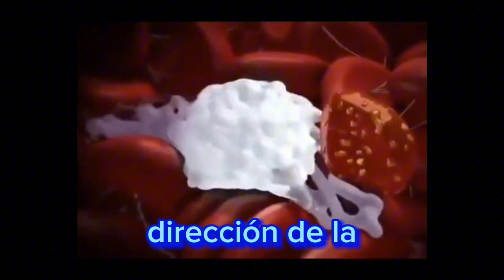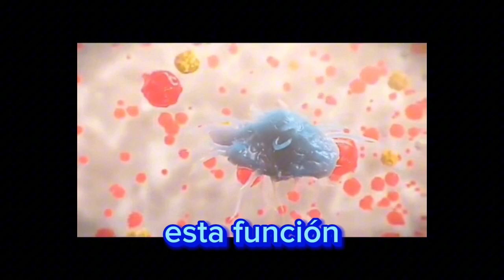Fagocitosis de Células cancerígenas